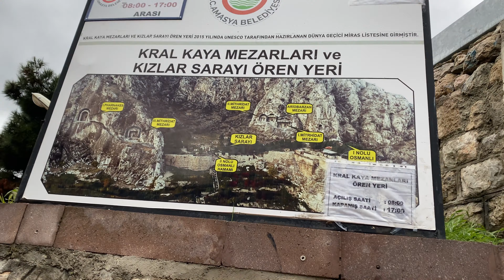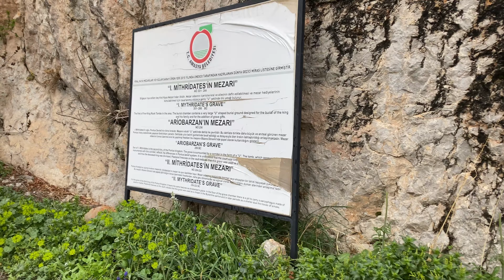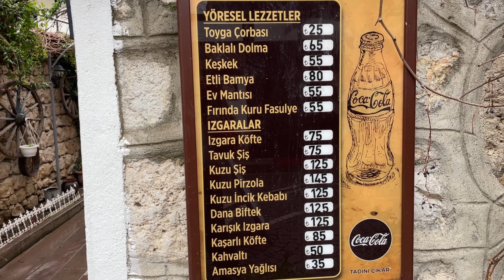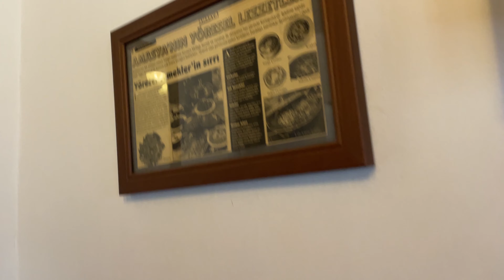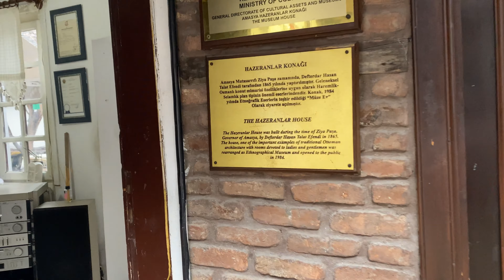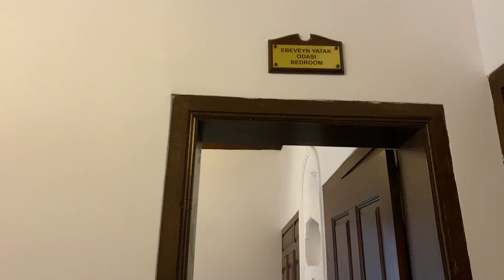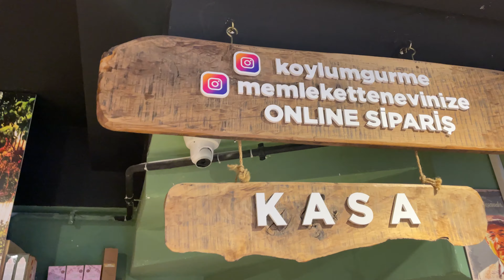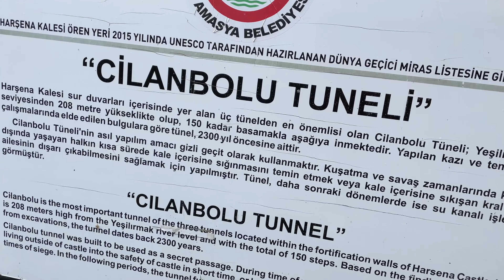Amasya Tanıtım-II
Amasya Vlogumuzun 2. bölümüne konakladığımız otelin muhteşem Amasya manzarası ile başladık. Kral Kaya Mezarlıkları, Amasya Yöresel Mutfağı, II. Bayezid Camii, İçeri Şehiri ve Hazeranlar konak müzeyi gezdik. İçeri şehri gezerken ikram edilen elma çayına tabii ki hayır demedik :) KöylümGurme Amasya elmasından üretilen tüm ürünleri bizlerle paylaştı ve sizler için anlattı.  Son olarak Harşena Kalesini de gezdik, kaleden Amasya manzarasını sizlere göstermesek olmazdı. Keyifli seyirler...
Konakladığımız otel: The Apple Palace instagram adresi: @theapplepalacee
Amasya mutfağı instagram adresi: @amaseiamutfagi
Köylüm Gurme instagram adresi: @koylumgurme

Bölümler/Önemli Anlar
Başlangıç 0:00
Otelden Ayrılıp Yolculuğa Başlıyoruz 0:15
Bugün Ziyaret Edeceğim Yerler Hakkında Önbilgiler Veriyorum 1:05
İlk Ziyaret Noktasına Gidiyoruz 1:33
Kral Kaya Mezarlıkları 1:42
Yemek Molası :) 4:20
Sultan II.Bayezid Cami 5:40
İçeri Şehir 7:23
Hazeranlar Konağı 8:19
Amasya Lezzetlerini Tadıyorum 9:45
Harşena Kalesi 11:17
Müthiş Manzara ve Veda 12:07

We started the second part of our Amasya Vlog with the magnificent Amasya view of the hotel where we stayed. We visited King Rock Cemeteries, Amasya Local Cuisine, 2nd Bayezid Mosque, Inner City and Hazeranlar mansion museum. Of course, we did not say no to the apple tea offered while visiting the city :) KöylümGurme shared all the products produced from Amasya apples and told them for you. Finally, we visited the Harşena Castle, it would not be possible if we did not show you the view of Amasya from the castle. Have a nice viewing...
The hotel we stayed in: The Apple Palace instagram address: @theapplepalacee
Amasya cuisine instagram address: @amaseiamutfagi
Köylüm Gurme instagram address: @koylumgurme

Episodes/Highlights
From 0:00
Leaving the Hotel and Starting the Journey 0:15
Giving Preliminary Information About The Places I Will Visit Today 1:05
Going to the First Visiting Point 1:33
King Rock Cemeteries 1:42
Lunch Break :) 4:20
Sultan Bayezid II Mosque 5:40
Inner City 7:23
Hazeranlar Mansion 8:19
Tasting the Flavors of Amasya 9:45
Harshena Castle 11:17
Awesome View and Farewell 12:07